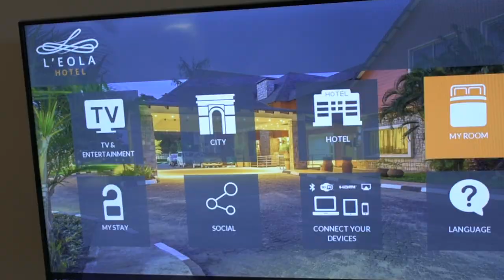Our L'eola experience featuring Linda Ejiofor and Ibrahim Suleiman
Shortly after their wedding, Celebrity actors Linda Ejiofor and Ibrahim Suleiman, had a weekend getaway at L'eola Hotel. Here's how they felt about their experience.

Create your own L'eola Experience today.
Welcome to L'eola Hotel - Where Elegance and Convenience Meet.
Ideally located for the business person, we offer a complete experience, with sparkling new décor, improved and increased guest facilities, standout 4-way rim flow pool, and leisure areas. Cuisine to inspire and please the demanding food critique. We added state of the art technology to ensure reservations and check-out is hassle free, and your in-room entertainment experience is world class.